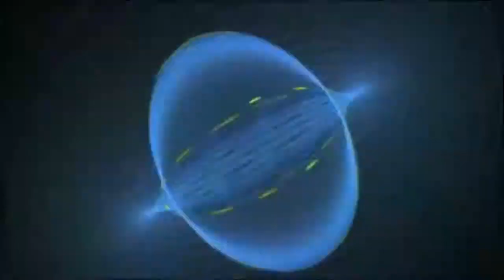mobyssa twanbou ALBUM OUSALAMA